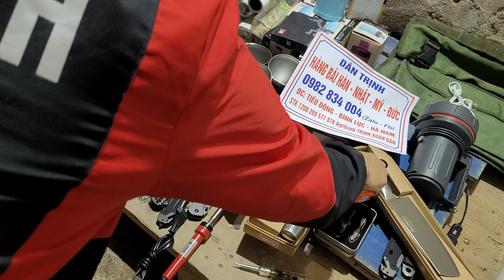hàng bãi nhật,xẻng sinh tồn, dao nhật, bình dữ nhiệt, cưa gỗ, dây điện lh 0982834004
bộ muôi thìa hoàng gia
bộ đầu khẩu
bình dữ nhiệt hiển thị nhiệt độ
quận zulo 29m
đây điện bãi nhật
cốc dữ nhiệt bãi nhật
bộ dao nhật
dao chặt dao Thái nhật
dao sưu tầm
dụng cụ kìm khí
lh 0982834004